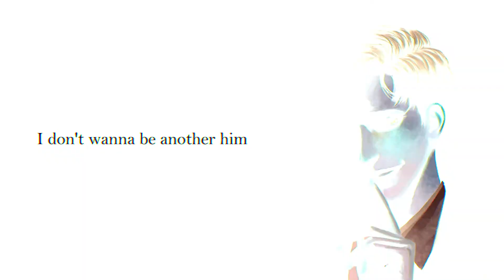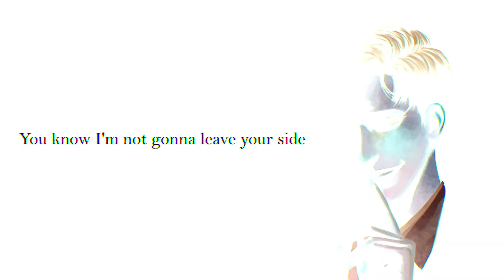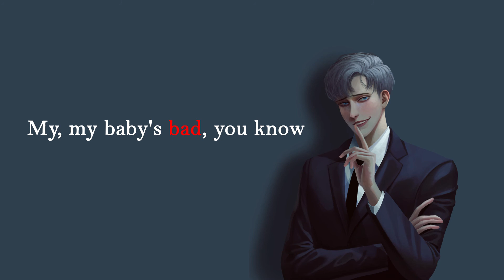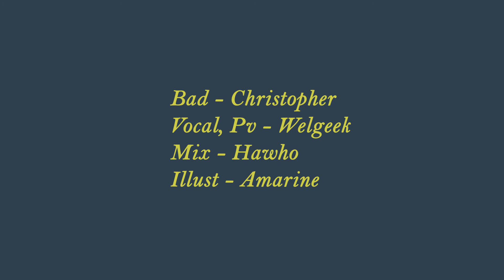Bad(Christopher) | Cover by WELGEEK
vocal, pv : 웰긱
mix : 하후(@WhoWhoHaHa1994)
illust : Amarine(@amarine65)